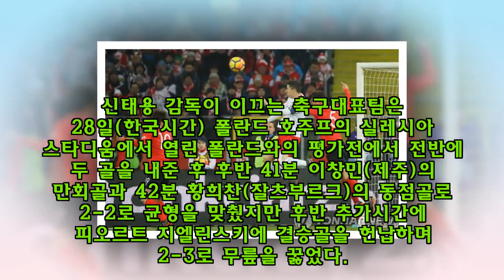한국 축구, '가상 독일' 폴란드와 월드컵 평가전서 2-3 패배